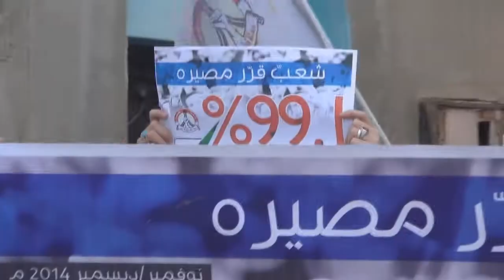مسيرة "طوق الثوار" في بلدة مقابة 2014\11\29 Bahrain